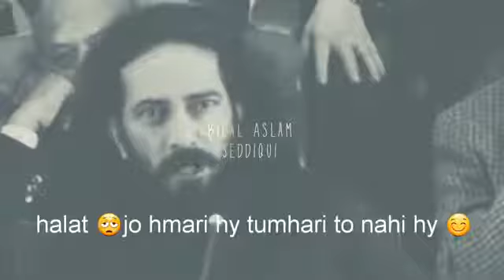Shayari of Bilal Aslam Seddiqui Tik tok sad friendship 2020 whatapps status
Make sure guyz to like my all videos
Make sure guyz share karna videos
            Allah Hafiz ❤️